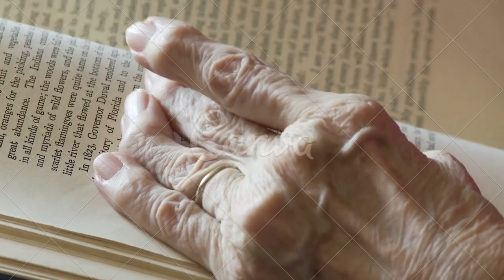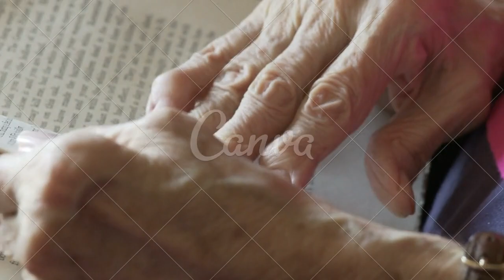deformidades por causa da artrite